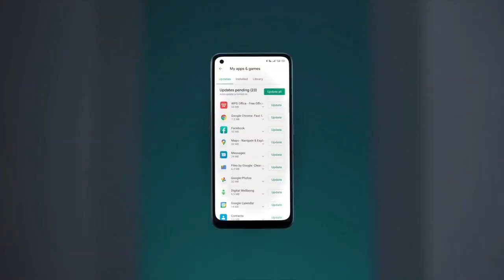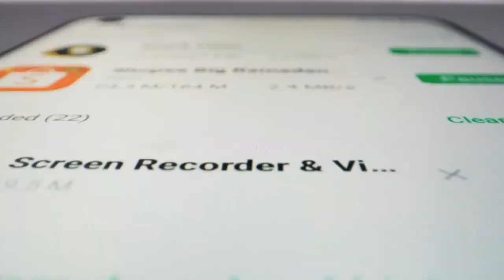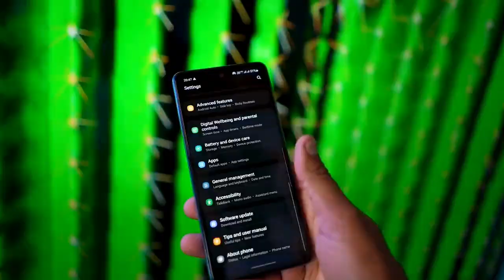Samsung Galaxy A52s 5G | Live Image 🔥 | Launch Date and Price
Doston is video mein main Samsung ke upcoming smartphone Galaxy A52s 5G ki sabhi details ke bare bataya hai.
Yah smartphone Bureau of Indian Standard yaniki BIS par list ho chuka hai aur isko abhi geekbench per bhi spot kiya gaya hai joki Snapdragon 778G ke sath aane wala hai.

Your Queries-

Samsung Galaxy A52s 5G launch
Samsung Galaxy A52s 5G
Samsung, Samsung A52s 5G price
Samsung A52s 5G Launch Date
Samsung a52s 5g
Galaxy A52s
Samsung galaxy A52 5G
A52 5G
A52 5g india official launch date
Samsung A52 5g launch date
A52 5G launch date in India

NOTE : ALL THE IMAGES/PICTURES SHOWN IN THE VIDEO BELONGS TO THE RESPECTED OWNERS AND NOT ME.